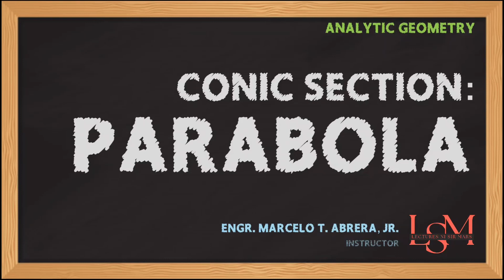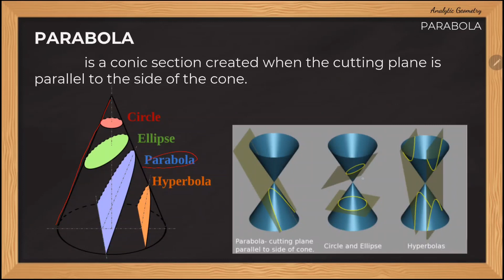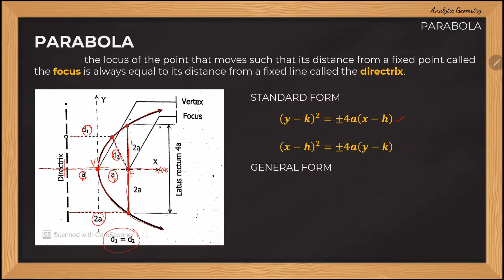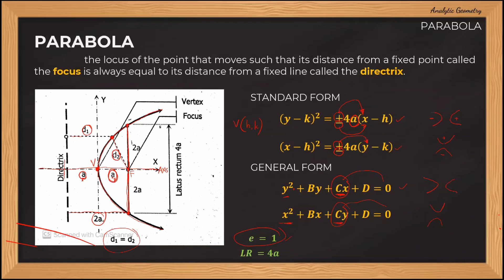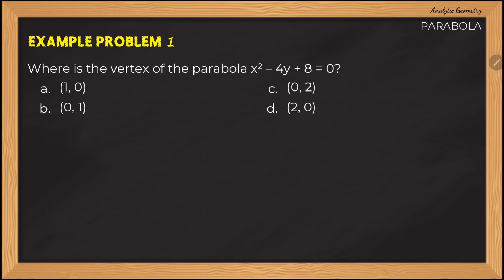Conic Section: Parabola | Analytic Geometry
This video discusses the conic section Parabola.

Example Problem 1:
Where is the vertex of the parabola x2 – 4y + 8 = 0?

Example Problem 2:
Determine the equation of the directrix of the curve y2 + 4y – 8x + 12 = 0.
a. y – 1 = 0 c. x + 1 = 0
b. x – 1 = 0 d. y + 1 = 0

Or send to FB Page (Lectures ni Sir Mars)